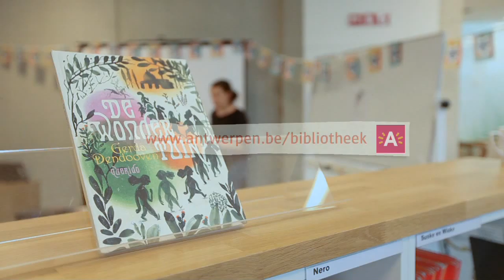Gerda teaser v2 H264 HD 1280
Gerda Dendooven was in het kader van Jeugdboekenweek 2016 te gast in onze bib. Ontdek welke activiteiten er nog te doen zijn in de Antwerpse bibliotheken